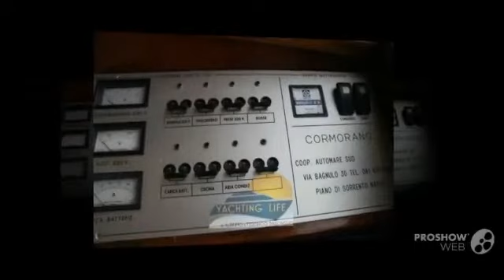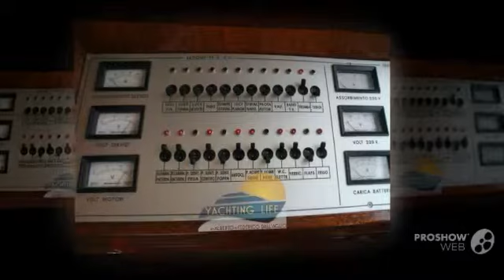Aprea milano gozzo sorrentino power boat, motor yacht year - 1985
Aprea milano gozzo sorrentino power boat, motor yacht year - 1985 video. If you do not like the video Aprea milano gozzo sorrentino power boat, motor yacht year - 1985, write comments what is missing, we are always happy to help you.